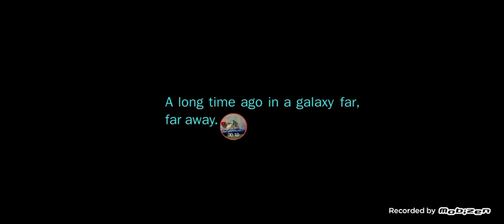angry birds star wars:Hoh completed